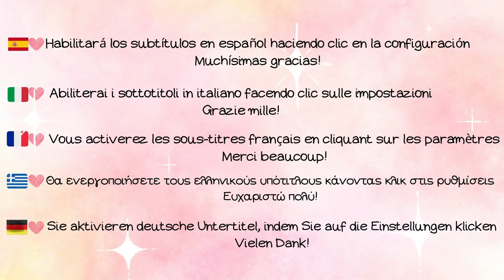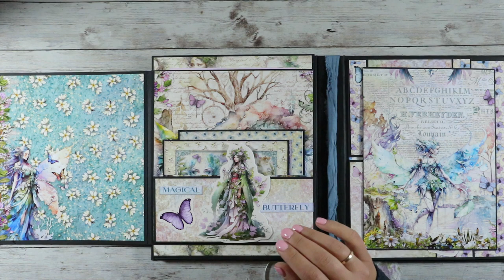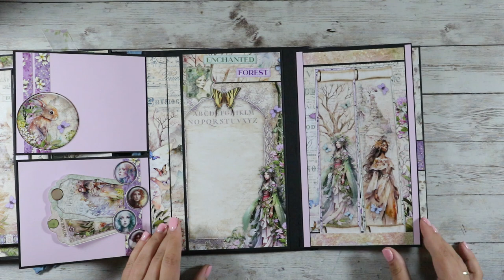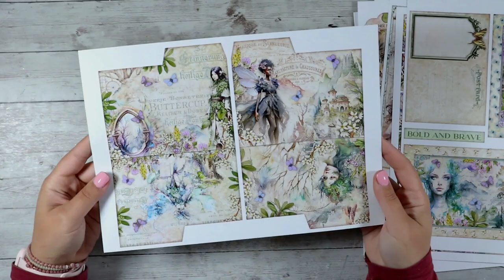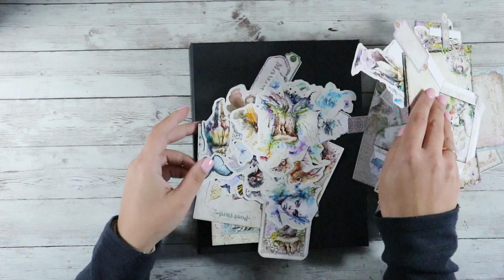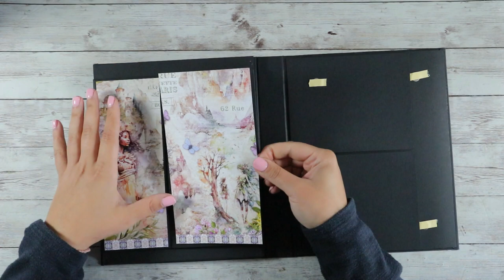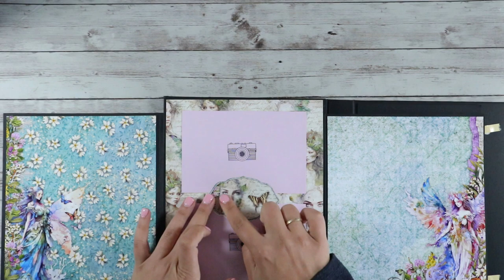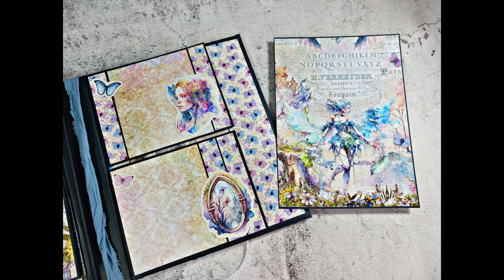Folio mini album "Magical Forest" Tutorial | Marina Manioti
Hey guys!

I know it's been a long time since my last upload as I also know how much you've been waiting for a new tutorial!

So today we are making a folio mini album full of magic!This is a project in a collaboration with  @vectoriadesigns  It is full of magical scenes and beautiful fairies here and there!

Here is the link to the "Magical Forest" digital kits :

💕Standard version

💕DELUXE version

💕MINI version

00:00 Introduction
00:41 Flipthrough of the album
07:30 Paper kit presentation
09:40 Construction of the album base
14:16 Left panel construction
33:00 Right panel construction
37:32 How to make the junk journal
41:08 Decoration part